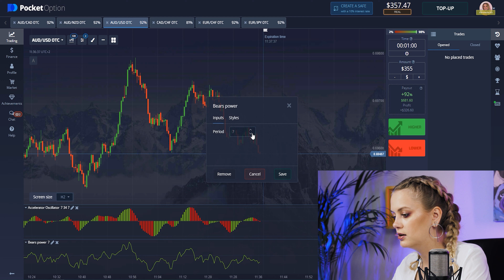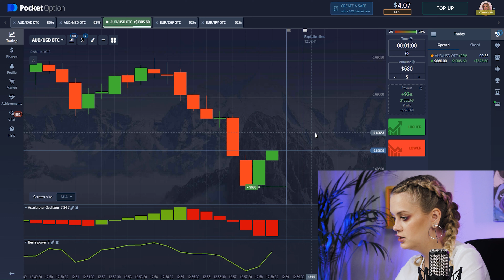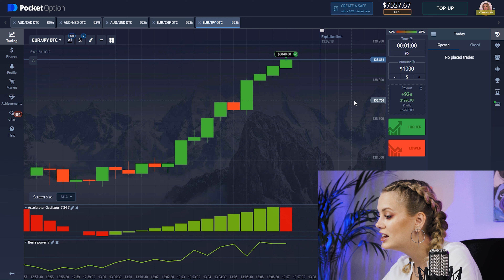SAFE PROFIT POSSIBLE | Binary trading strategy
Hello! My name is Lola and this is one of the safest strategies for a pocket option. If you look at many binary options strategies, they all have risks of losing. How to lose money less? This strategy will allow you to make money as securely as possible for your finances. I hope for your maximum support with likes and comments. Also, if you have some questions, I am always happy to help you in the telegram. Thank you😘